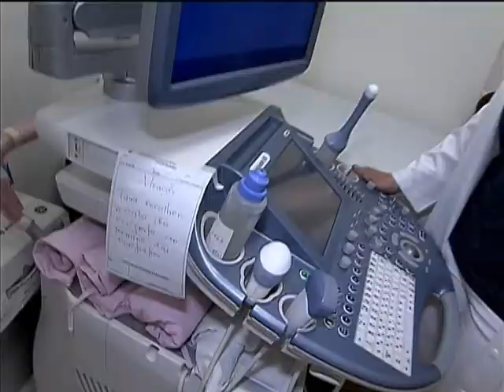Brasil tem serviços de reprodução assistida de padrão internacional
NBR NOTÍCIAS - 13.09.13: Um relatório elaborado pela Agência Nacional de Vigilância Sanitária (Anvisa) aponta que os serviços nacionais de reprodução assistida são muito eficazes. Em 2012, a taxa de fertilização alcançou 73% de sucesso, o que coloca o Brasil dentro do padrão internacional.